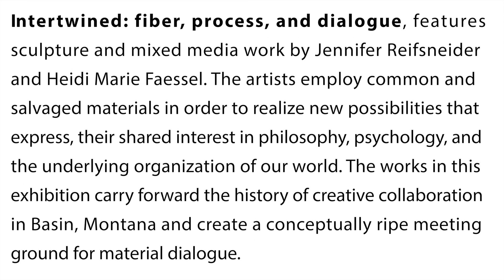Intertwined: fiber, process, and dialog: Jennifer Reifsneider and Heidi Marie Faessel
This video documents the art exhibit titled
Intertwined: fiber, process, dialog: with artists
Jennifer Reifsneider and Heidi Marie Faessel
that took place at Refuge Gallery
in Basin, Montana, May 4, 2022 - June 25, 2022
Exhibit Description:

Intertwined: fiber, process, and dialogue feature sculpture and mixed media work by Jennifer Reifsneider and Heidi Marie Faessel. The artists employ common and salvaged materials in order to realize new possibilities that express, their shared interest in philosophy, psychology, and the underlying organization of our world. The works in this exhibition carry forward the history of creative collaboration in Basin, Montana, and create a conceptually ripe meeting ground for material dialogue.

View the exhibit catalog:

Special thanks to the Refuge Gallery for the invitation to exhibit. And to Jenny Bevill for writing the catalog essay.
Video by Heidi Marie Faessel